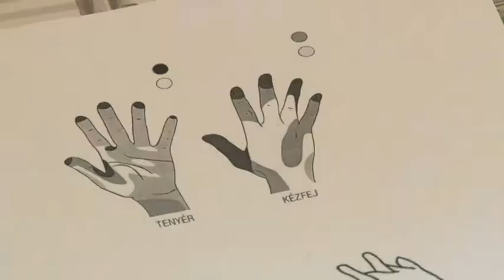Fürdőkultúra - a helyes fürdőzési szokásokkal ismerkedtek gyerekek Tamásiban 20191015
Gomba, bőrbetegség, fertőzés. Többek között ezeket betegségeket lehet elkerülni, ha néhány egyszerű higiéniai szabályt betart az ember, ha fürdőbe megy. A Nemzeti Népegészségügyi Központ Kampánya éppen azt a célt tűzte ki, hogy megváltoztassa a fürdőzői  szemléletmódot és minimálisra csökkentse a járványok számát. Legutóbb a tamási fürdőben tartottak interaktív előadásokat helyi általános iskolásoknak.